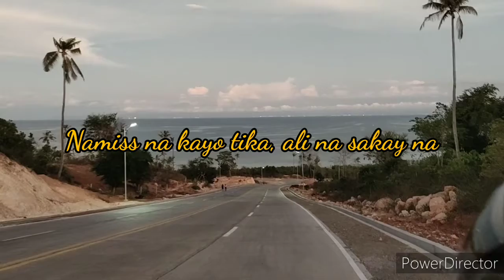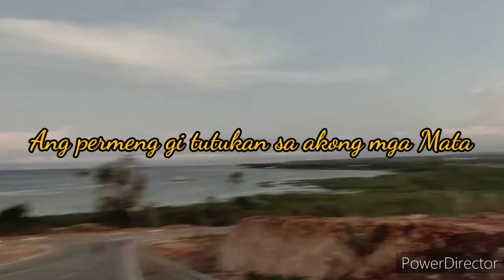Bukid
"No Harm Inteded"

I just love the view and music 😍

Laguindingan road shortcut, nice place to chill with love ♥️